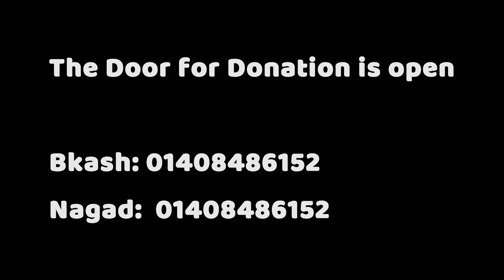If Muslims were in an Anime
The video has been made just for educational and entertainment purpose only. Let me know how was the video in the comment.